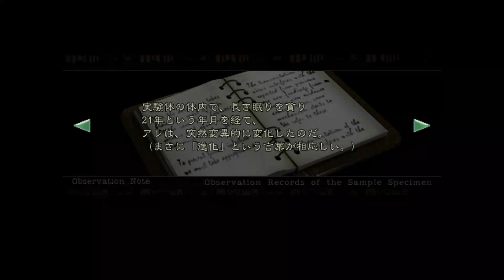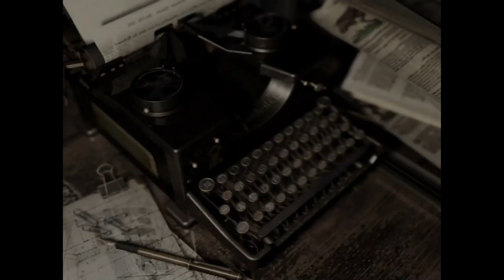衝撃の展開・・・！レベッカァァア！！！【バイオハザードHDリマスター クリス編⑬】実況㉑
レベッカがやられてる中笑ってしまうたまこよ・・・ヤメタマエ

次回最終回になります！
最後まで見て行ってもらえたらうれしいです。

既に1周プレイしているので
謎解きパートや館内を迷ったりしている部分は少しカットしていこうと思います！

相変わらず銃の扱いはカスカスですがご容赦ください

コメントもバシバシお待ちしてます～！

Twitterアカウントつくりました！